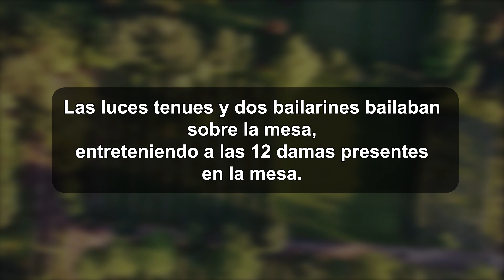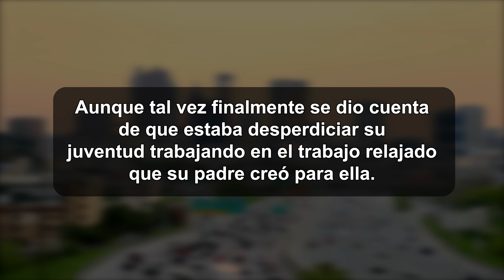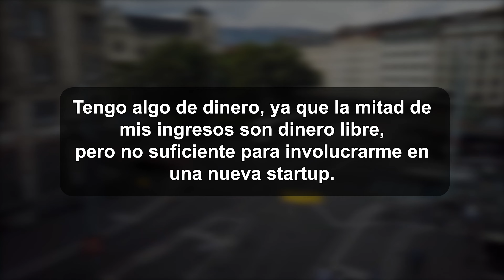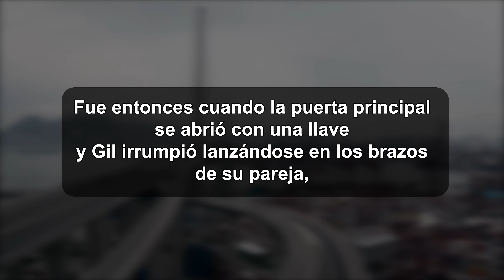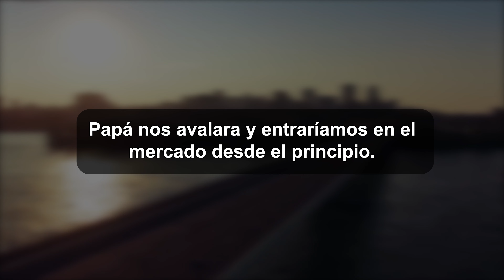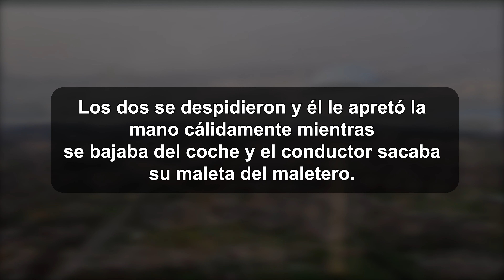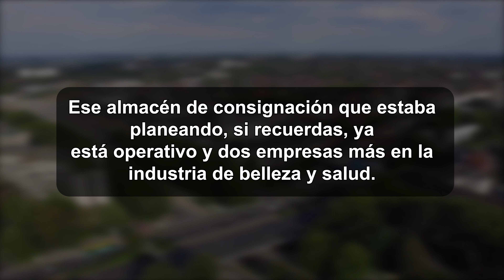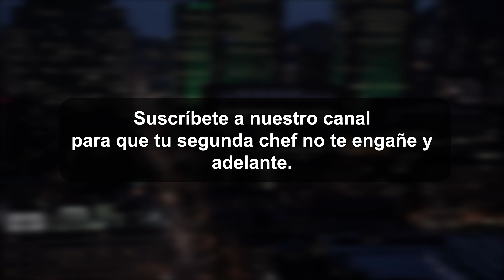A través de los años y las pruebas.